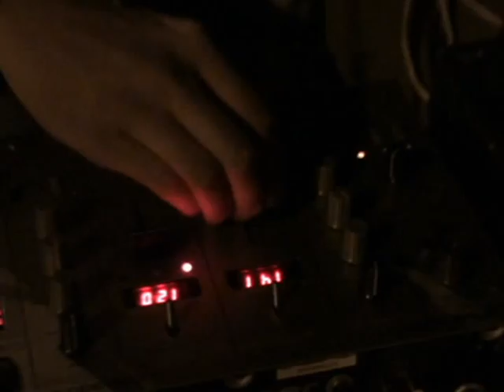iPartyMoscow8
iparty-moscow, may 2nd, DJ Luft